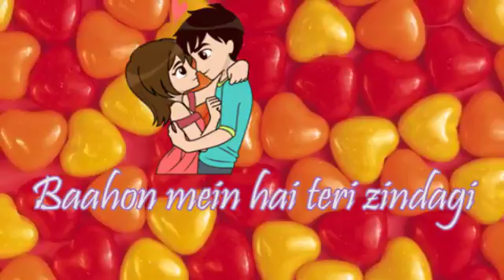Tere bin||💖sad song 💖||WhatsApp status video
About this video:
"Raten ab nhi thaharti ❤️❤️❤️sad,love song"whatsapp status video.
Video aachha lge to like kar dijiaga plz frnds